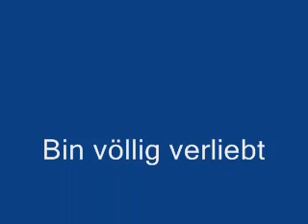Soundbeispiel - Doppelhalsgitarrenmandoline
Jo, nach einer Woche forschen , sägen, löten, schrauben und massenhaft schleifen bin ich nun fertig mit der Welt oder besser mit der Doppelhalsbausatzgitarre. Gerade noch die Feinabstimmung gemacht und zum ersten Mal das Kabel reingesteckt.
Dann kam der Wahn, es klappte Alles. Für mich eines der kreativsten Instrumente, die ich je gespielt habe. Die Modifikation der Mandoline, längere Mensur und originale Saitenhalterung überzeugt mich voll. Die Strat unten, hat eine spezielle Schaltung, vom Knopfler abgeschaut. Die Chinesen kennen da wohl nur laut und leise. War nur ein Witz, haha. Dennoch war die Schaltung mit Potis 500kohm mehr auf Gibson getrimmt. Habe da Alles komplett Richtung Fender bzw. Reini geändert. Oh Leute, was ist das für ein Gerät geworden. Hat unglaubliches Sustain. Und bitte, das Griffbrett in schweinchenrosa kommt echt cool wunderbar geschmeidig mit Zitronenwachs behandelt. Gut das ich ein Doppelbett habe. haha..
Falls Nachbau am Besten erst mich fragen.
Liebe Grüsse an Euch da draussen
Reini